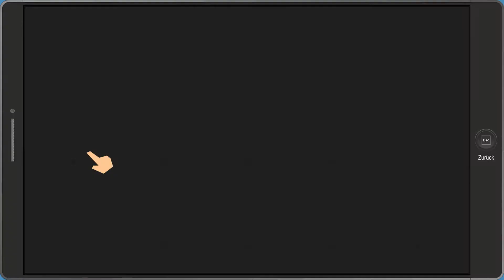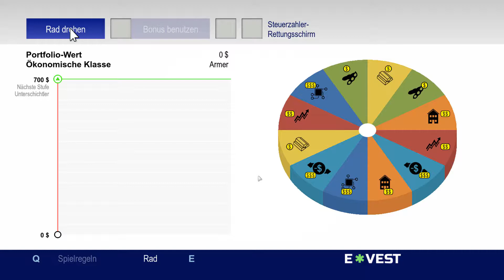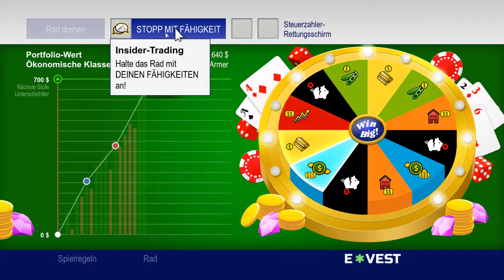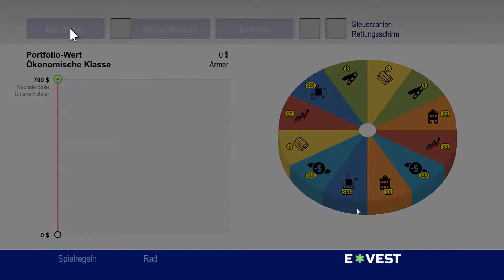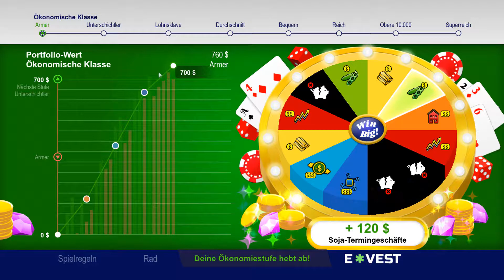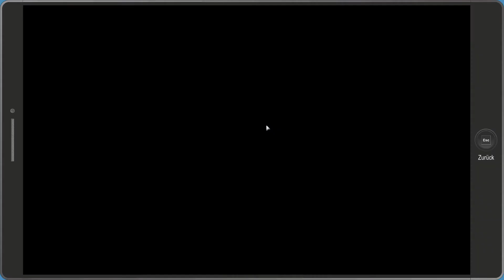Let's Play The Fractured but Whole (German) Part 41 - And it's gone